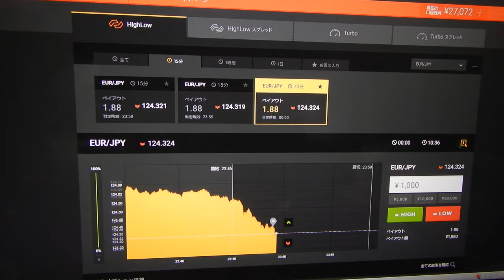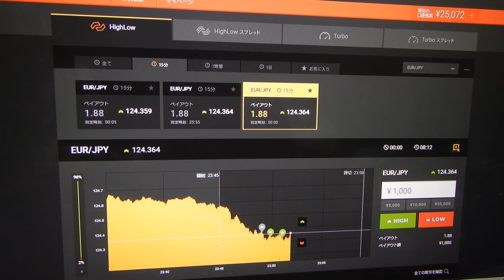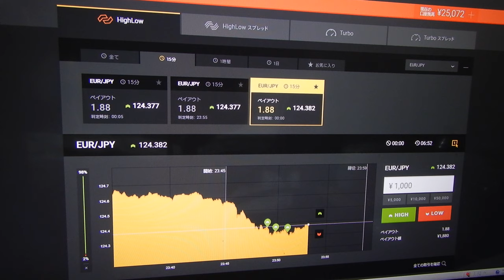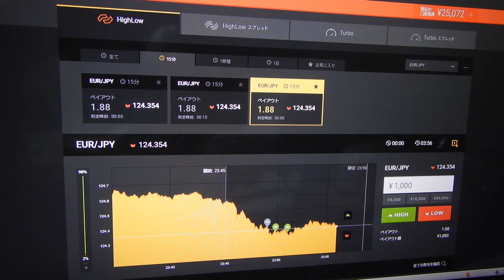３０７１２円に戻す。先生は世界１の長者番付を越すことが目標です。（勝つためにはスペシャリスト者の先生の用に何万回もライブ投資して経験を積むことです）